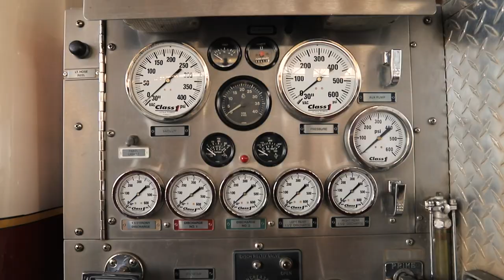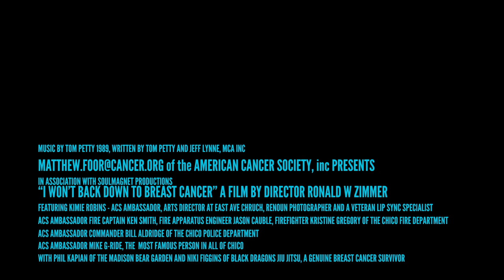Won't Back Down from Breast Cancer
This is a REAL MEN WEAR PINK and I CAN FIGHT BREAST CANCER Ambassadors campaign video to benefit the American Cancer Society, inc.

Written by Tom Petty and Jeff Lynne
Licensed to UMG (on behalf of Geffen*) UVEM, ASCAP, UNIAO BRASILEIRA DE EDITORAS DE MUSICA — UBEM ASCAP, (Wixen) Gone Gator Music, SOLAR Music Rights Management, LatinAutor, EMI Music Publishing, LatinAutor — ACODEM, Uniåo Brasileira de Compositores, PEDL LatinAutor — Sony ATV, CMRRA, and 16 Music Rights Societies

IN ORDER OF APPEARANCE:

FEATURING KIMIE ROBINS - ACS AMBASSADOR, ARTS DIRECTOR AT EAST AVE CHRUCH, RENOUN PHOTOGRAPHER AND A VETERAN LIP SYNC SPECIALIST

ACS AMBASSADOR FIRE CAPTAIN KEN SMITH, FIRE APPARATUS ENGINEER JASON CAUBLE, FIREFIGHTER KRISTINE GREGORY OF THE CHICO FIRE DEPARTMENT

ACS AMBASSADOR COMMANDER BILL ALDRIDGE OF THE CHICO POLICE DEPARTMENT

WITH PHIL KAPIAN OF THE MADISON BEAR GARDEN

MIKE G-RIDE, THE MOST FAMOUS PERSON IN ALL OF CHICO

AND NIKI FIGGINS OF BLACK DRAGONS JIU JITSU, A GENUINE BREAST CANCER SURVIVOR